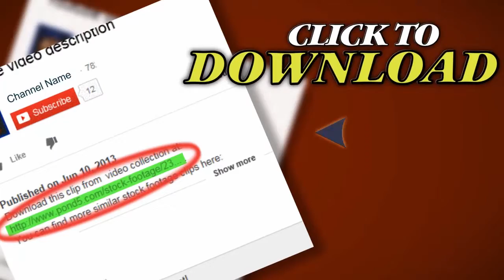Fog Rolls Over Green Hills. Stock Footage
Thank you for visiting our page Fog Rolls Over Green Hills. Stock Footage"